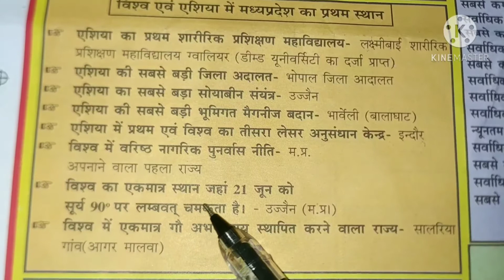mppsc मध्य प्रदेश का प्रथम||विश्व एवं एशिया||क्या-क्या है संपूर्ण जानकारी mp police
क्या-क्या है संपूर्ण जानकारी mp police

MPPSC प्रारंभिक परीक्षा Mp police mp जेल प्रहरी भर्ती MP सभी एग्जाम study material chanal
मध्य प्रदेश का परिचय @#@#@#@@##@&@#&@#&@#&@मध्य प्रदेश में सबसे बड़ा सबसे छोटा @@@@मध्य प्रदेश का प्रथम स्थान विश्व एवं एशिया
@@ मध्य प्रदेश में प्रथम व्यक्तित्व मध्य प्रदेश में शिक्षा के क्षेत्र देश में @@@@@मध्य प्रदेश का प्रथम स्थान मध्य प्रदेश की पहचान मध्य प्रदेश के प्रमुख जिले संभाग व उनका क्षेत्र नए जिलों का @#@#@#@#@गठन मध्य प्रदेश की जनगणना @@@@@@@@@ मध्य प्रदेश की गुफाएं मध्य प्रदेश में कृषि संस्थाएं एवं केंद्र @@@@@@मध्य प्रदेश के एकमात्र स्थान मध्यप्रदेश की गुफाएं @@@@@@@@@ @#@#@#@#@#@#@#@मध्य प्रदेश के प्रमुख रक्षा मंत्रालय के अधीन फैक्ट्रियां वित्त मंत्रालय &&&&&&&&&#&#&#&#&@@@@@@#@#@#@@@#@@@भारतीय खाद्य निगम के अधीन केंद्रीय सार्वजनिक क्षेत्र के उद्योग मध्य प्रदेश के अभ्यारण मध्य प्रदेश में वायु सेवाएं मध्यप्रदेश में रेल सेवाएं कारखाने मध्यप्रदेश में सृजन पीठ मध्य प्रदेश के प्रमुख सांस्कृतिक समारोह मध्यप्रदेश शासन द्वारा दी जाने वाली फेलोशिप मध्य प्रदेश की राजधानियां सांस्कृतिक खेल औद्योगिक संस्कार ऊर्जा विषम कालीन मध्यप्रदेश में स्थापित कांप्लेक्स मध्यप्रदेश में सड़क मार्ग मध्य प्रदेश में स्थापित खेल अकादमी मध्यप्रदेश में स्थापित खेल अकादमी या मध्य प्रदेश के व्यक्तित्व और उनके उपनाम सन &&&&&&& 1857 के प्रमुख विद्रोह स्थान &&&&&&&&&&&मध्य प्रदेश के स्थानीय संस्थाएं कितनी है मध्य प्रदेश में उद्योग संस्थान मध्य प्रदेश की औद्योगिक विकास केंद्र जिले मध्य प्रदेश सरकार के सार्वजनिक क्षेत्र के उद्योग मध्य प्रदेश के प्रमुख लोक नृत्य और लोक नृत्य लोकगीत मध्य प्रदेश के पुरातात्विक स्थल व जिले मध्य प्रदेश के जलविद्युत के मध्य प्रदेश के लोक नृत्य मध्यप्रदेश में समाधि एवं मकबरे मध्यप्रदेश में ऊर्जा विभाग ताप विद्युत गृह मध्यप्रदेश की प्रमुख जनजातियां मध्यप्रदेश के राष्ट्रीय उद्यान मध्य प्रदेश की नदियां मध्यप्रदेश के जलप्रपात मुख्य साहित्यम ललित कला अकादमी या मध्य प्रदेश मध्य प्रदेश के लोक गायन मध्य प्रदेश राज्य स्तरीय सम्मान मध्य प्रदेश के प्रमुख खिलाड़ी मध्य प्रदेश के प्रमुख खेल मध्यप्रदेश के @@@@@@@@@@@@@@ संभाग की जानकारी मध्य प्रदेश के प्रमुख संभाग
इंदौर संभाग --&&
इंदौर ,खरगोन ,धार ,झाबुआ बड़वानी ,अलीराजपुर ,खंडवा, बुरहानपुर
उज्जैन संभाग --&&&
उज्जैन, आगर मालवा, शाजापुर रतलाम, मंदसौर ,नीमच ,देवास
 ग्वालियर संभाग --&&
ग्वालियर ,गुना ,अशोकनगर, शिवपुरी ,दतिया
चंबल संभाग--&
 मुरैना ,,भिंड ,,शिवपुर
भोपाल संभाग ---&&&&
भोपाल,, सीहोर ,,रायसेन ,,राजगढ़ ,विदिशा
नर्मदा पुरम संभाग --&&
होशंगाबाद ,बैतूल ,हरदा
 जबलपुर संभाग ---&
जबलपुर ,नरसिंहपुर ,कटनी मंडला, डिंडोरी ,बालाघाट छिंदवाड़ा ,सिवनी
शहडोल संभाग --&शहडोल अनूपपुर ,उमरिया
 रीवा संभाग --&&रीवा ,सतना, सीधी ,सिंगरौली
 सागर संभाग &--सागर दमोह पन्ना ,छतरपुर ,टीकमगढ़ ,निवाड़ी

 🙏🙏🙏🙏🙏🙏🙏🙏🙏🙏🙏🙏🙏🙏🙏🙏🙏🙏🙏🙏🙏🙏🙏🙏🙏🙏🙏🙏🙏🙏🙏🙏🙏🙏🙏🙏🙏🙏🙏🙏🙏🙏🙏🙏🙏🙏🔥🔥🔥🔥🔥🔥🔥🔥🔥🔥🔥🔥🔥🔥🔥🔥🔥🔥🔥🔥🔥🔥MPPSC(प्रारंभिक-मुख्य परीक्षा) जानकारी Question Answer
इतिहास, भूगोल
राजनीतिशास्त्र,समाजशास्त्र
हिंदी ,नीति शास्त्र ,गणित ,विज्ञान विज्ञान एवं टेक्नोलॉजी,
 कंप्यूटर,
 एमपीपीएससी
 मध्य प्रदेश लोक सेवा आयोग (प्रारंभिक परीक्षा एवं मुख्य परीक्षा)
 के सिलेबस सहित विस्तृत संपूर्ण जानकारी
3नंबर 6 नंबर 15 नंबर के क्वेश्चन के उत्तर कैसे लिखें आदि के बारे में विस्तृत जानकारी
 मध्य प्रदेश जेल प्रहरी
मध्य प्रदेश पुलिस
 मध्य प्रदेश ग्रुप 3
मध्य प्रदेश आंगनवाड़ी कार्यकर्ता मध्य प्रदेश ANM भर्ती
 मध्य प्रदेश स्टाफ नर्स
मध्य प्रदेश लैब टेक्नीशियन
 मध्य प्रदेश प्राथमिक शिक्षक एवं शिक्षक भर्ती आदि के बारे में विस्तृत जानकारी🙏🙏🙏🙏
Mppsc (pri mains)#प्रारंभिक परीक्षा##मुख्य परीक्षा
Mppsc upsc UPPSC
SSC
Bank exams
Peb
जेल प्रहरी भर्ती
एमपी पुलिस भर्ती
मध्य प्रदेश लोक सेवा आयोग परीक्षा
सभी जानकारी mppsc ##upsc UPPSC recruitment
मध्य प्रदेश की संपूर्ण जानकारी